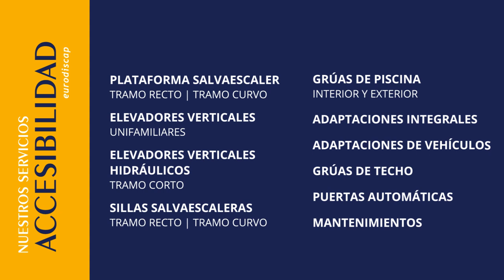Silla salvaescaleras Air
¡Nueva instalación silla salvaescaleras modelo Air de OTOLIFT! Nuestro compañero Dani hoy nos muestra su funcionamiento.

Diseño moderno
Rail más pequeño del mercado
Silla giratoria automática
Segura, cómoda y flexible
Fácil de usar
Ahorra espacio
Es inteligente
Gran variedad de tapicerías y materiales

Solicita presupuesto sin compromiso.
📍C/ Paquiro n22, 29006 Málaga